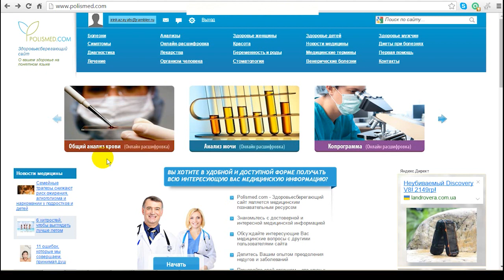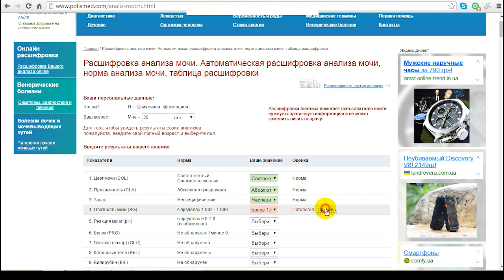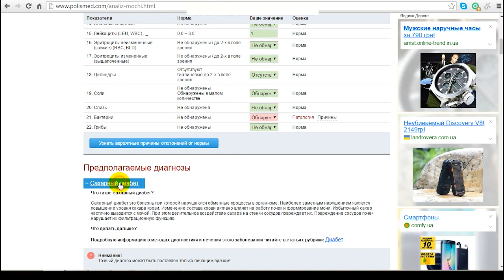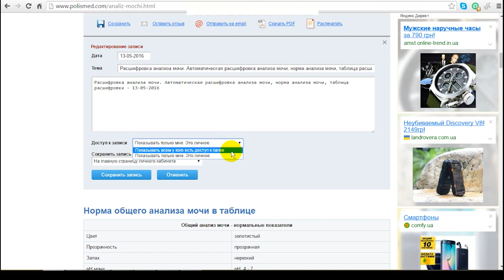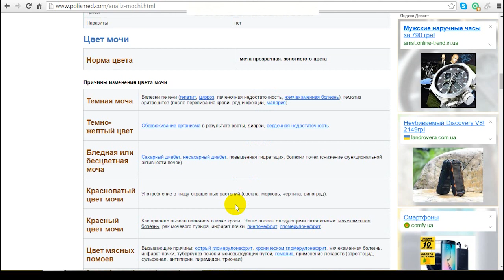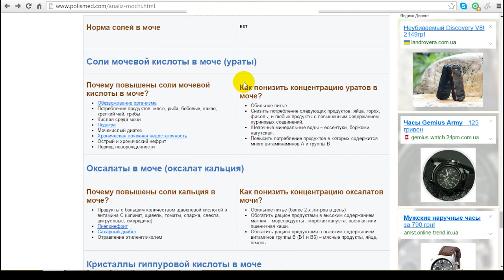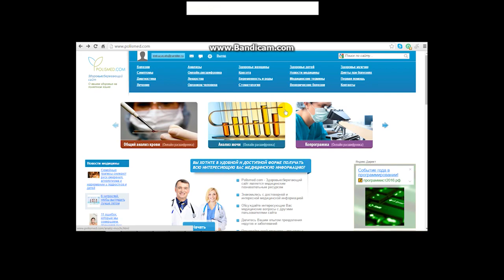Онлайн расшифровка анализа мочи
Автоматическая расшифровка анализа мочи на нашем сайте для зарегистрированных пользователей – это функциональный и понятный инструмент, с помощью которого можно не только выявить отклонения от нормы в анализе, но и ознакомиться с возможными причинами их возникновения. Полученные результаты можно систематизировать в личном кабинете, чтобы в дальнейшем наблюдать динамику изменений.

Ведущий: Ирина Лисицына

Информация справочная. Необходимо проконсультироваться со специалистом